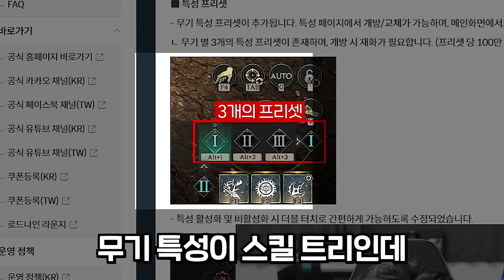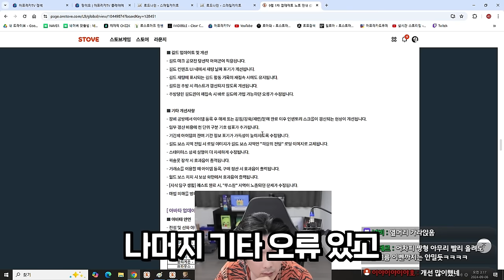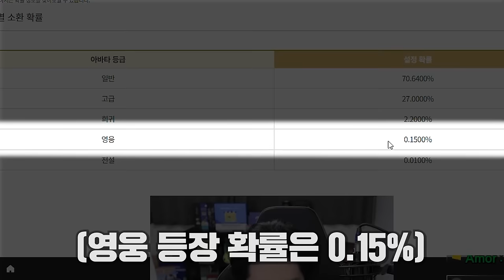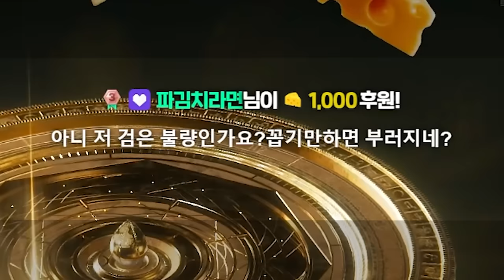내 아바타에 짝이 생겼다 [로드나인]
▶편집
  - 혜빵님